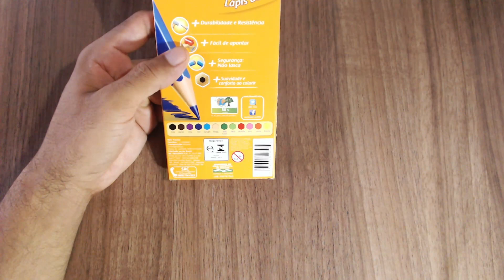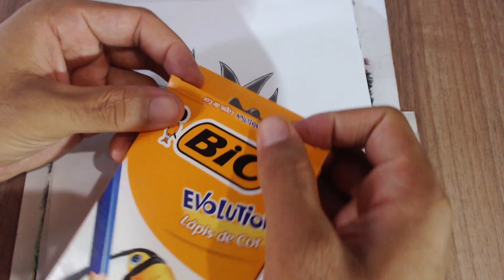Testei os lápis da BIC Evolution - Vale a pena comprar?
Olá pessoal voltando aqui dessa vez para testar os lápis da BIC, e mostrar a real qualidade desses lápis!

E isso espero que tenham gostado e deixe suas dúvidas ou sugestões e próximos vídeos nos comentários!